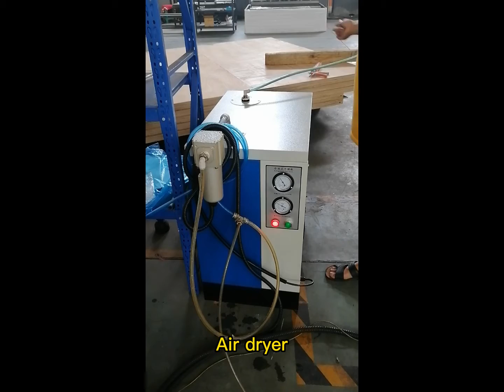5.Cooling System&Other Accessories